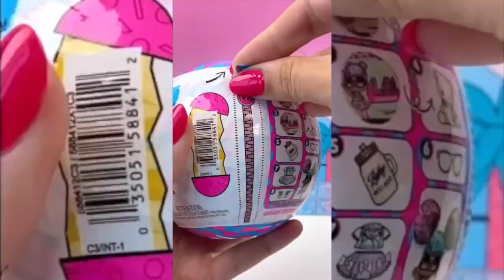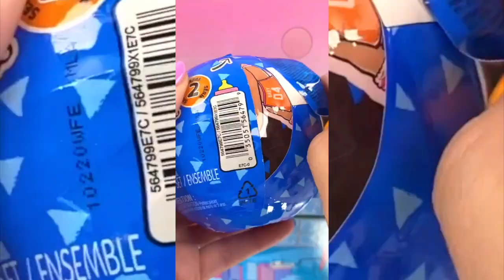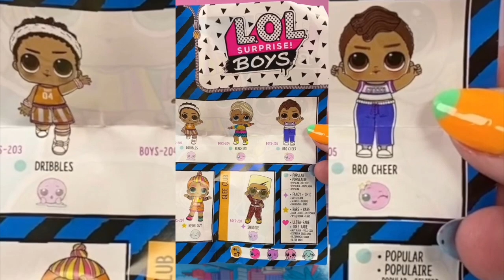UNBOXING Blindbags L.O.L. Surprise ASMR